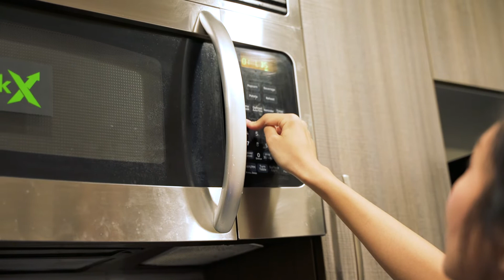[美國大學生活] 代表社團參加選美比賽😳You think you're beautiful? Yu-Ting Shen for Miss VSA 2019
[Yu-Ting Shen for Miss VSA 2019]
Hii friends! I'm running for Miss VSA 2019 representing TASA! Check out the video to see what makes me feel beautiful and different. Thanks y'all for the support💕

Support me for Miss VSA 2019 on Facebook!

Featuring: Kyle Lee and Joe Tseng
Filmed and edited: Patrick Chen